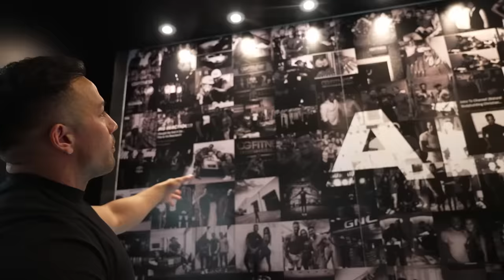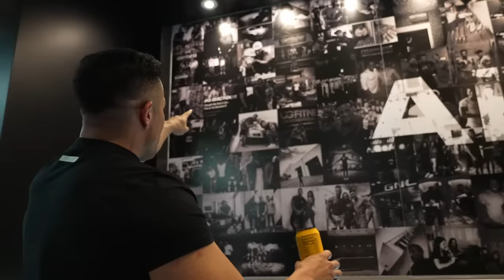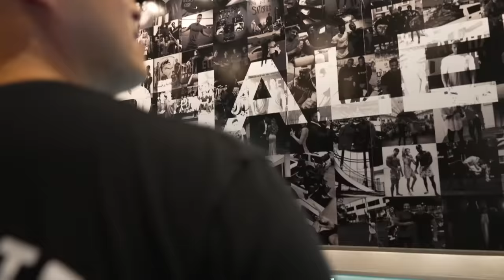BEST GYM EVER | ALPHALAND TOUR FT. CHRISTIAN GUZMAN